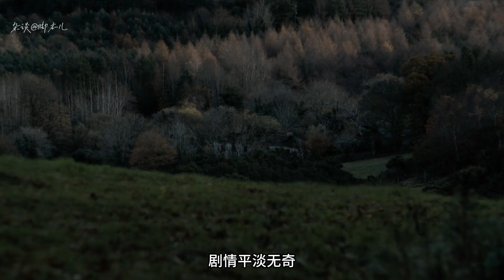《世外桃源》末世惊悚恐怖电影 剧情平淡无奇 怪物设计有点出圈儿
请你订阅关注一下，帮忙点个赞，感谢您的支持。
《世外桃源》是尼古拉斯凯奇主演的一部新片，上映于2024年4月，这些年来尼古拉斯凯奇为了还债，接了很多烂戏，被称为是烂片之王，但去年他主演的吸血鬼题材的《雷恩菲尔德》，在德古拉这个角色上塑造的非常好，以为他能慢慢翻身了，没想到今年上映的这部《世外桃源》又让我失望了一次。